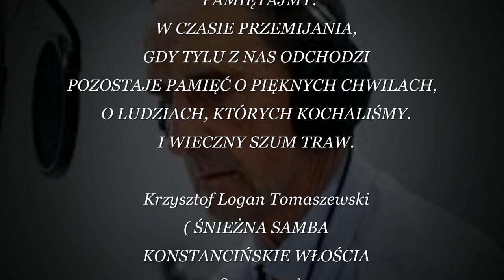《 HORA DANCE 》" ZOSTAŁA W NAS MELODIA TEJ MIŁOŚCI " - LIDIA STANISŁAWSKA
SŁOWA & MUZYKA : KRZYSZTOF LOGAN TOMASZEWSKI
ARANŻACJA :             MAREK STEFANKIEWICZ
ŚPIEWA:                       LIDIA STANISŁAWSKA